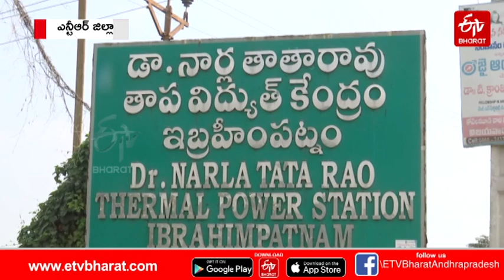పరిశ్రమల కోసం భూములిచ్చాం.. అనారోగ్యంతో ఆసుపత్రికి వెళ్తున్నాం||Narla Tatarao Thermal Power Station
పరిశ్రమల కోసం భూములిచ్చాం.. అనారోగ్యంతో ఆసుపత్రికి వెళ్తున్నాం
Narla Tatarao Thermal Power Station
# Tatarao
vijayawada Thermal Power Station
polution problem